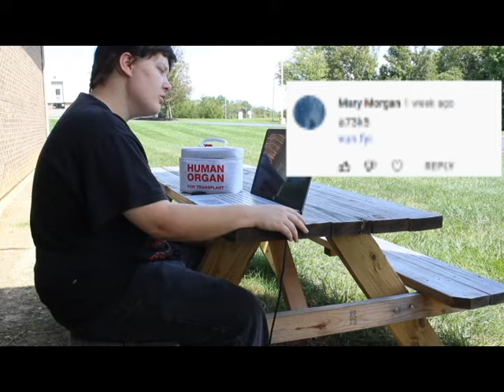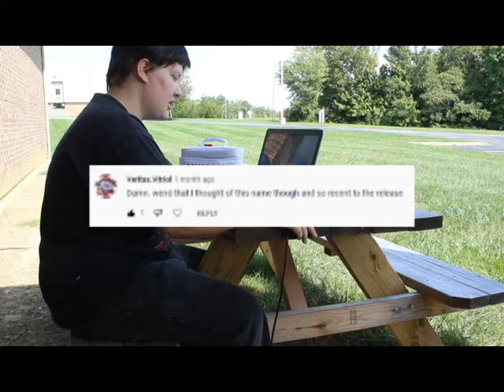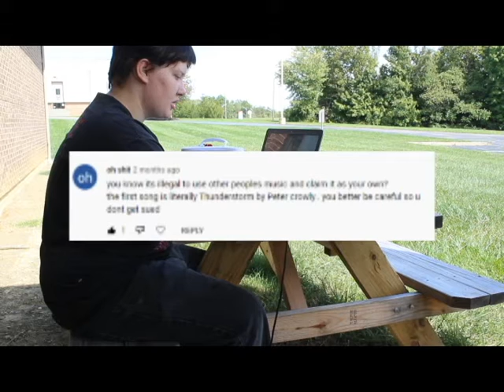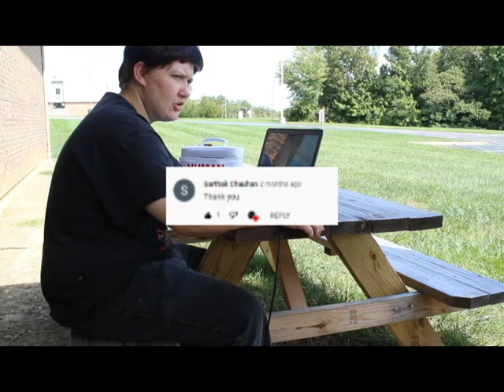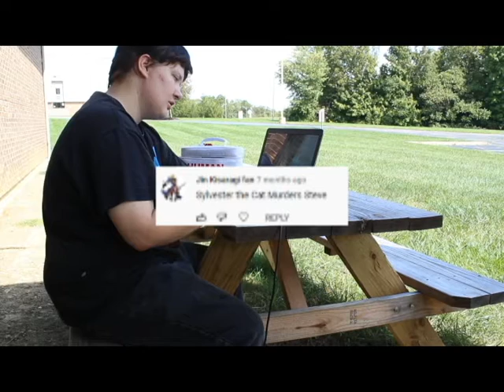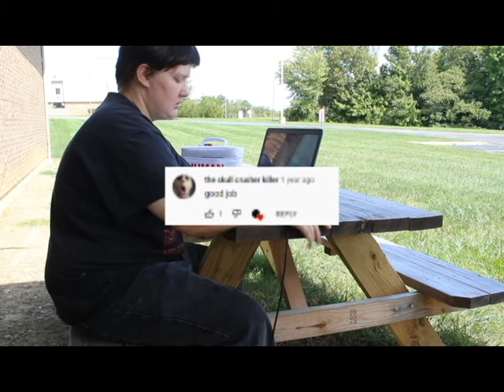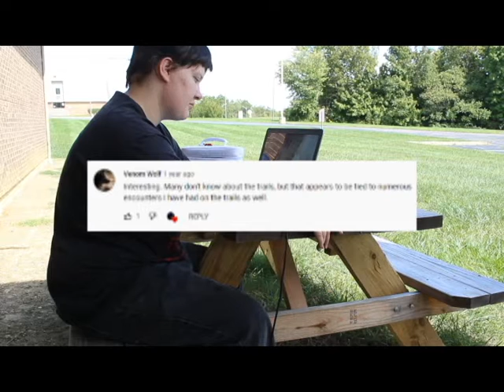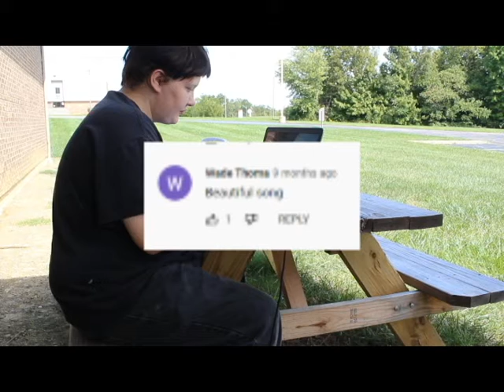RESPONDING To All COMMENTS!!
I respond to every comment that has been left on any of my videos.